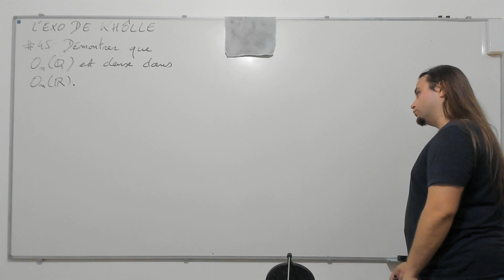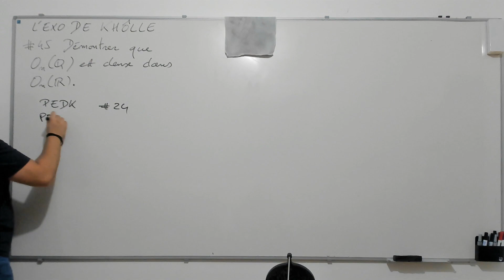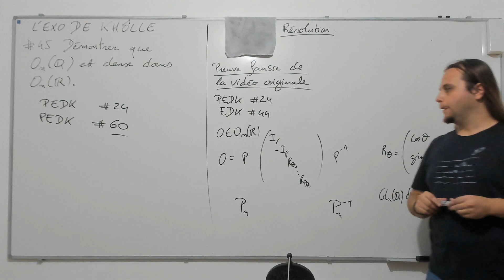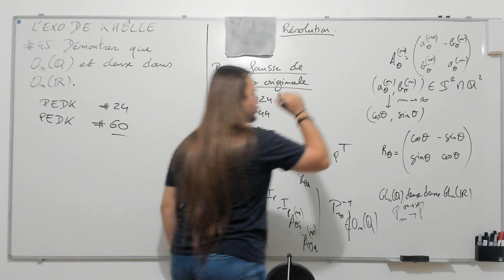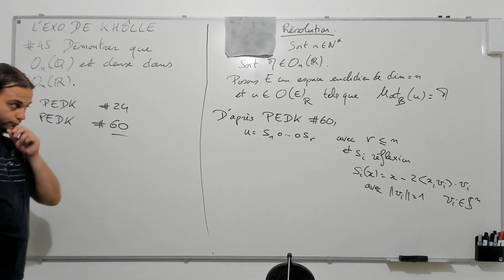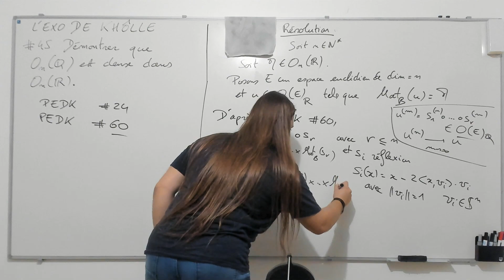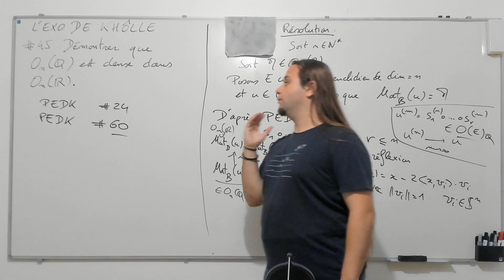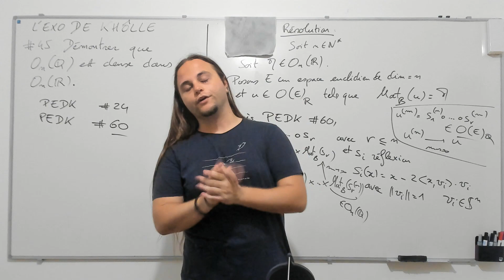L'EXO DE KHÔLLE #45 [Re-UPLOAD]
Démontrer que On(Q) est dense dans On(R).